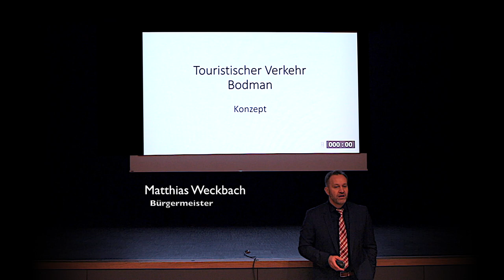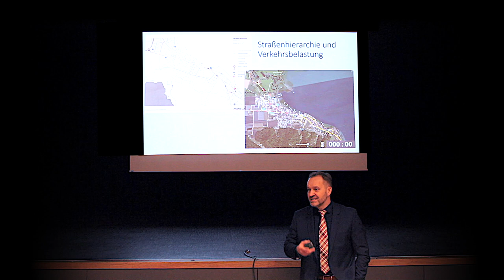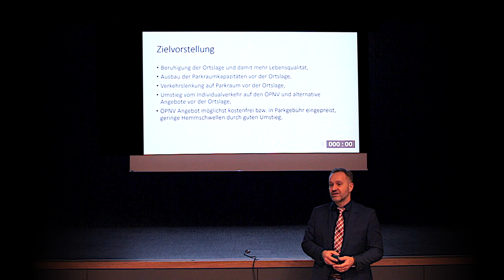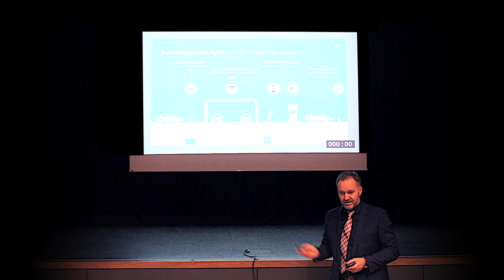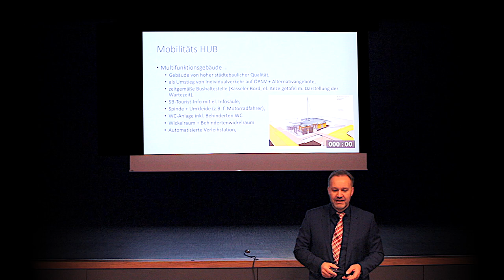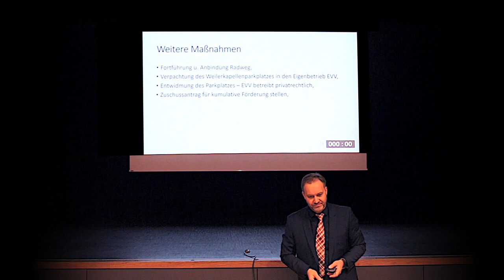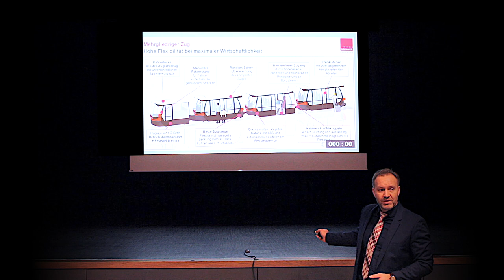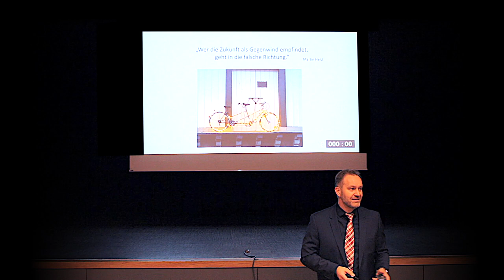Touristischer Verkehr Bodman - Vortrag Matthias Weckbach